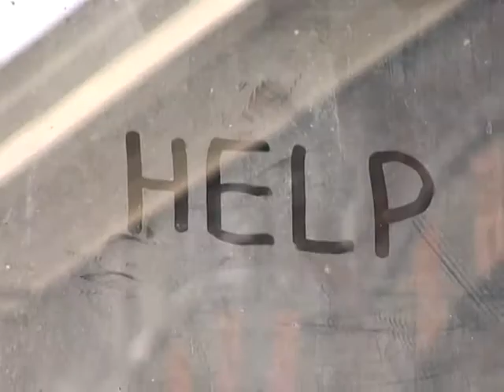"ART ENRAGE" short film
"Art Enragé"